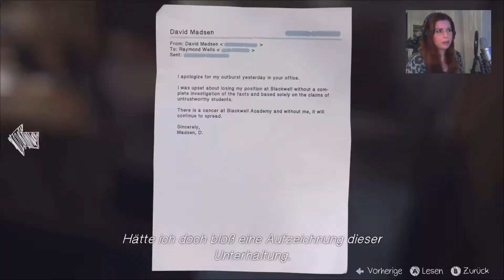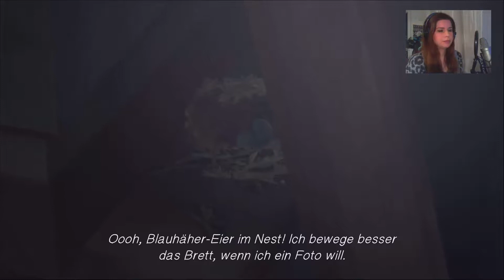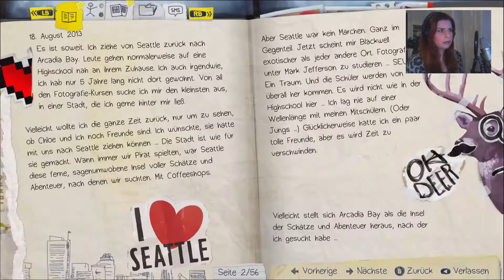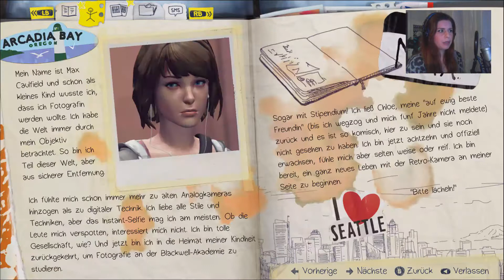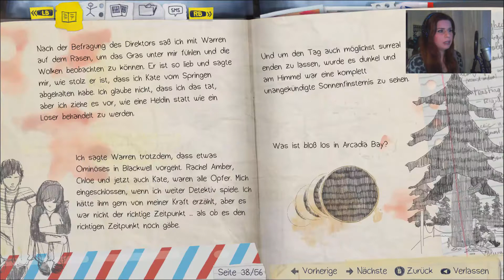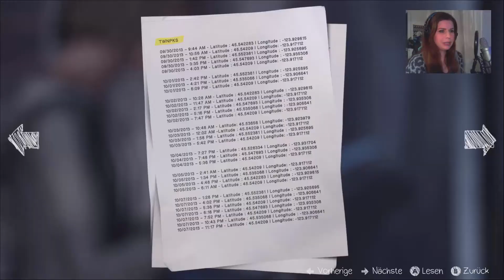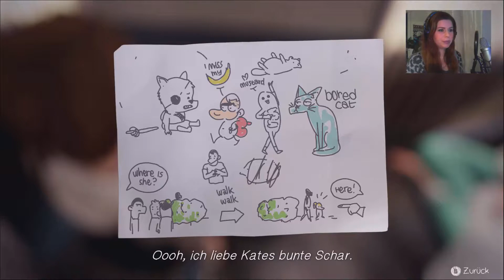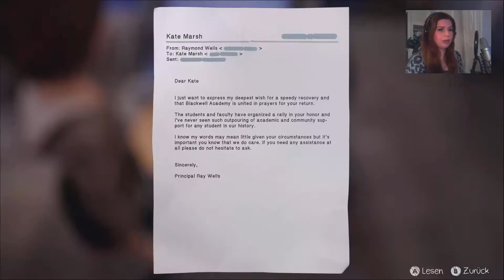Life Is Strange - Besuch bei Kate [Part 28 | Let's Play | german]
Max Caulfield ist eine ganz normale Schülerin. Doch sie entdeckt die Gabe, die Zeit zurückdrehen zu können. Mit dieser Kraft versucht sie das Verschwinden von Rachel Amber zu untersuchen, die mit ihrer besten Freundin Chloe, befreundet war.

Plattform: PC (PS4, PS3, Xbox One, Xbox 360)
Genre: Adventure
Release D: 30. Januar 2015
Publisher: Square Enix
Entwickler: Dontnod Entertainment
USK: Freigegeben ab 12 Jahren